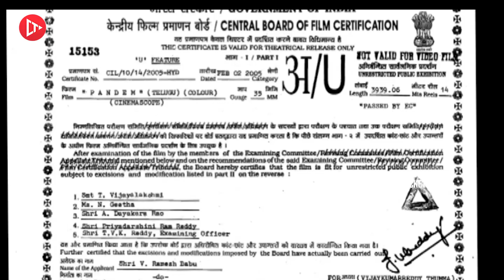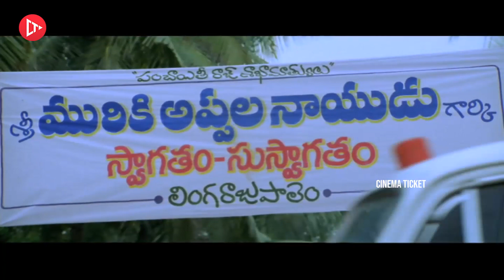Jagapati Babu & Kalyani's Emotional Love Comedy Drama Telugu Full Movie Pandem | Chakri|CinemaTicket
Watch►►Jagapati Babu & Kalyani's Emotional Love Comedy Drama Telugu Full Movie Pandem, Chakri, Cinema Ticket

Cinema Ticket Movies is your free shop for All HD Movies across all Genres.